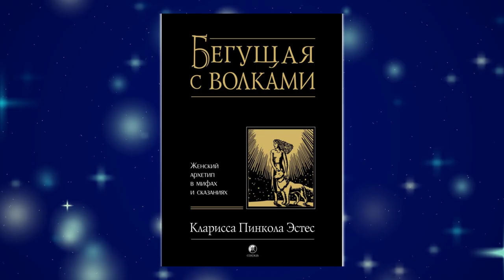БЕГУЩАЯ С ВОЛКАМИ: Введение песнь над костями: 1 часть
Переведенная более чем на двадцать пять языков, книга Клариссы Эстес уже несколько лет занимает одно из первых мест в мировом книжном рейтинге. Эта книга о женском архетипе на самом деле универсальна. Замените понятие "Первозданная Женщина" на "Первозданный Мужчина" – и вы увидите, что польза, которую принесет эта книга вашей душе, не имеет половой принадлежности. Внутри каждой женщины живет первозданное, естественное существо, полное добрых инстинктов, сострадательной созидательности и извечной мудрости. Но это существо – Дикая Женщина – находится на грани вымирания. "Цивилизующее" влияние общества, к сожалению, подавляет в ребенке все "дикое", то есть естественное.
Кларисса Эстес, более двадцати лет практикующая и преподающая психоанализ Юнга и исследующая мифы разных культур, показывает, как можно возродить исконный Дух женщины посредством "психоархеологических раскопок" в области женского бессознательного. Здоровая, инстинктивная, ясновидящая, исцеляющая архетипическая Дикая Женщина живет полнокровной жизнью в древних мифах и сказках. Но она может снова проявиться в душе каждой женщины в условиях современного мира.
Уважаемый …
Если Вам интересны другие материалы нашего производства, то позвольте рекомендовать Вам